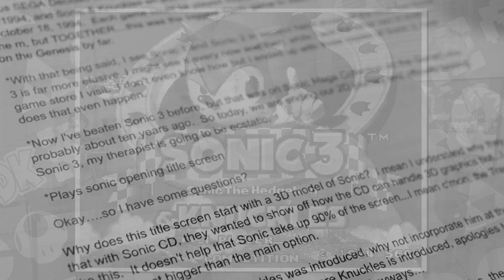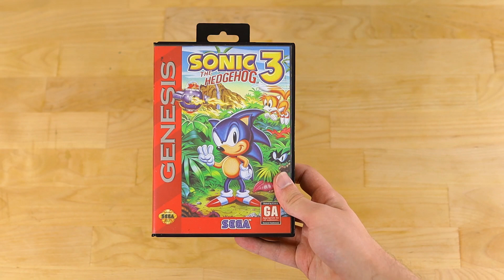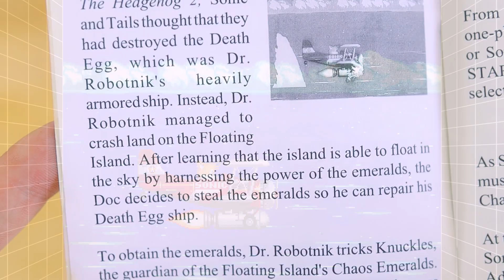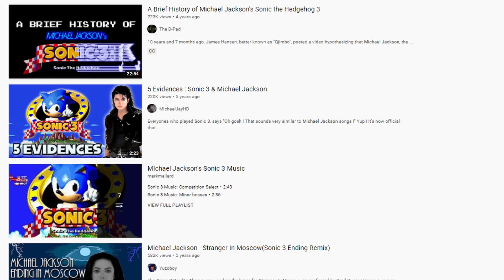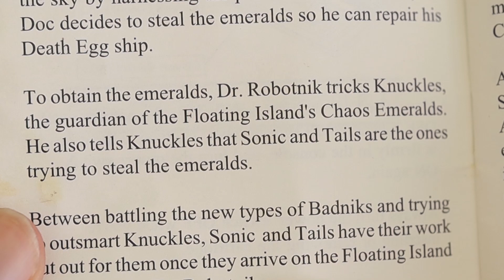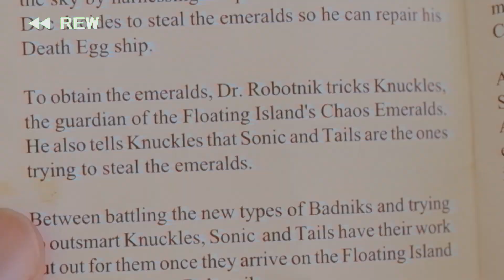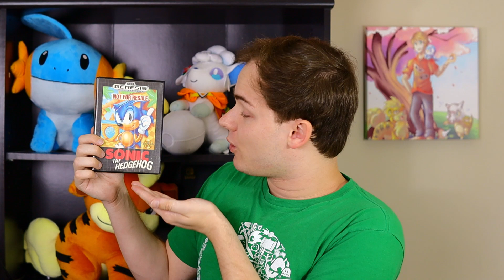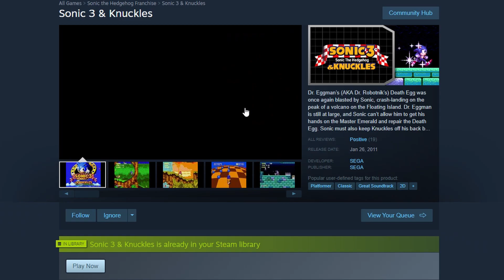Sonic 3 & Knuckles - A Hedgehog's Greatest Triumph | Xalem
After playing through all of the classic Sonic's, Xalem finally finds solace on the Floating Islands.

Switch Presentation 2017 Trailer Music - The Legend of Zelda: Breath of the Wild
Emerald Hill Zone (2P) - Sonic the Hedgehog 2
Competition - Sonic The Hedgehog 3
File Select - Sonic The Hedgehog 3
Hydrocity Zone (Act 2) - Sonic The Hedgehog 3
Angel Island Zone (Act 1) - Sonic the Hedgehog 3
Unknown from M.E - Sonic Adventure
Theme of Knuckles - Sonic the Hedgehog 3
Marble Garden Zone (Act 1) - Sonic the Hedgehog 3
Blue Spheres - Sonic the Hedgehog 3
Flying Battery Zone (Act 2) - Sonic the Hedgehog 3
Angel Island Zone (Act 2) - Sonic the Hedgehog 3
Hydrocity Zone (Act 1) - Sonic the Hedgehog 3
Carnival Night Zone (Act 1) - Sonic the Hedgehog 3
Ice Cap Zone (Act 1) - Sonic the Hedgehog 3
Launch Base Zone (Act 1) - Sonic the Hedgehog 3
Credits - Sonic the Hedgehog 3
Credits - Sonic the Hedgehog 2
Mushroom Hill Zone (Act 1) - Sonic & Knuckles
Flying Battery Zone (Act 2) - Sonic & Knuckles
Sandopolis Zone (Act 1) - Sonic & Knuckles
Dodongo’s Cavern - The Legend of Zelda: Ocarina of Time
Lava Reef Zone (Act 1) - Sonic & Knuckles
Hidden Palace Zone - Sonic & Knuckles
Sky Sanctuary - Sonic & Knuckles
Death Egg Zone (Act 1) - Sonic & Knuckles
Final Boss - Sonic the Hedgehog 3
Tutorial - Sonic Adventure 2
History - Sonic Mega Collection
Event: The Last Scene - Sonic Adventure 2
I Believe - Persona 5 Royal